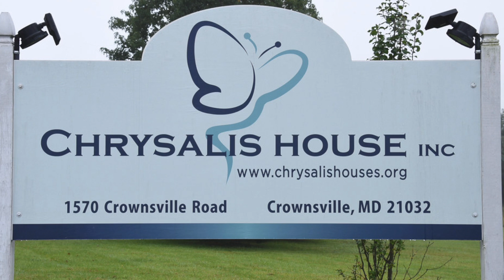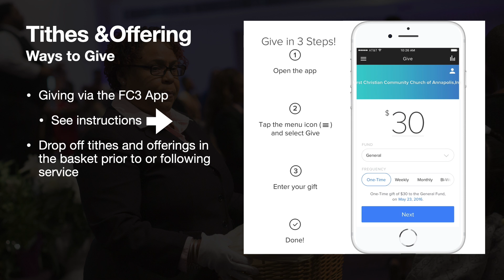Church News - December 5 - December 11, 2021